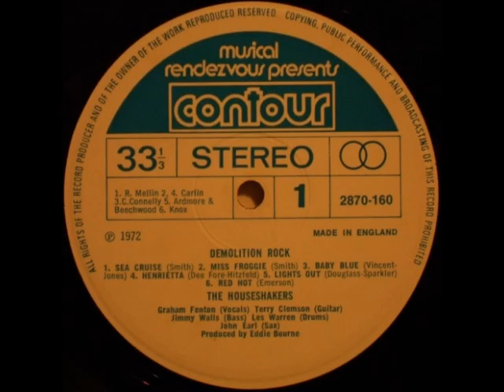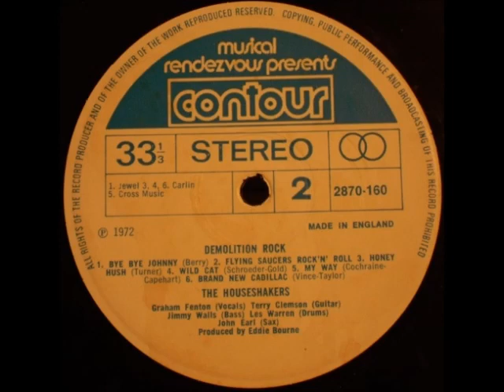the Houseshakers (Graham Fenton) - Henrietta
UK rockers, Teddy boy rock'n'roll revival band
the Houseshakers - "Demolition rock" - (Contour 2870 160 - UK - LP - 1972)

Graham Fenton - vocals
Terry Clemson - guitar
Jimmy Walls - bass
John Earl - saxophone
Les Warren - drums

produced by, Eddie Bourne

(piano on the record : "the Hawk")